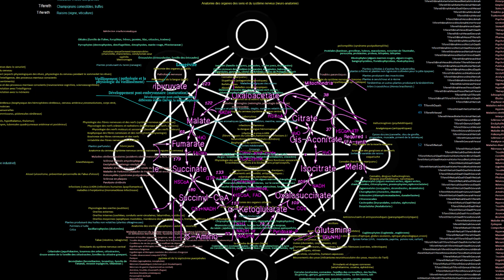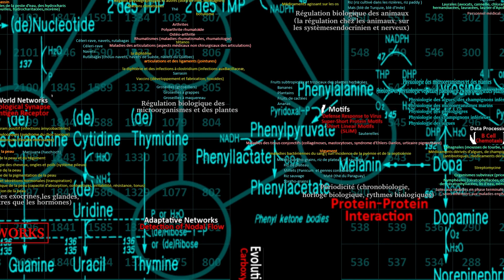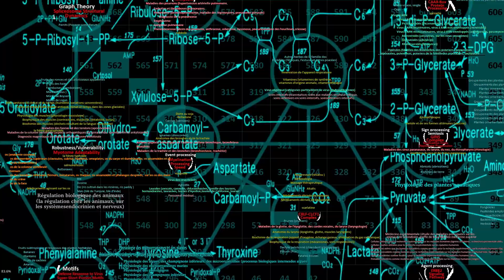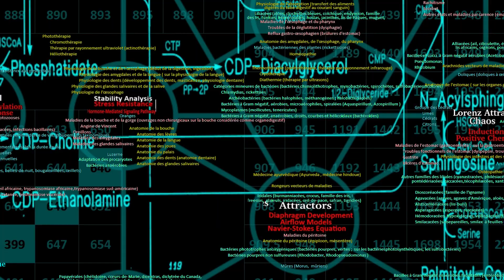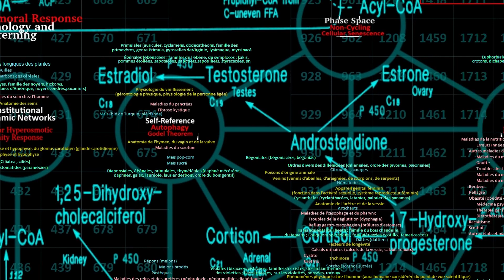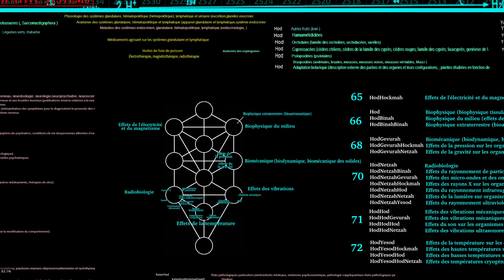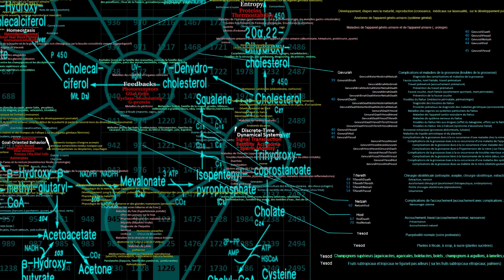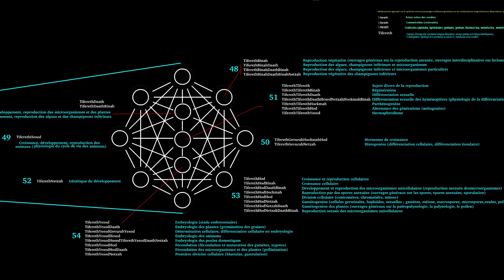Genome Matrix - Annotated with Dewey Codes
A Metabolism Map was used.
Dates from -30 to 2600 appear in the background, arranged in a rectangular pattern.  Beginning with the Death of Christ on one side and Julius Caesar on the other.   Annotations on genetics, diseases, plants and related subjects have been added according to the Dewey Decimal Code (571, 572, 579).  There are 8 Kabbalistic trees of life, whose sephiroth represent (cybernetic) subsystems, to which functions are assigned.  Sephiroth Tiphereth at the center in circular form (notes below). Description in Sefer Ets Hayyim (Rav Vital), concerning Imma's gestation and the birth of the microprosope.   Gate 3 and Gate 4.